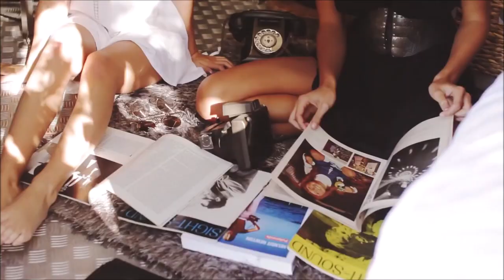Trần Mai Anh & Chemist Dmitry Rubenovich - Keep me in your heart